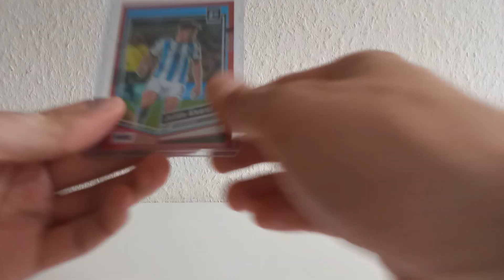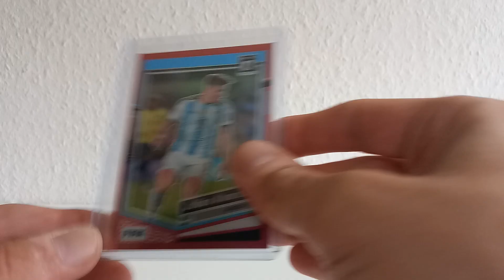Beginn Of Juli Breaks #2, Nice Numbered Card (Deutsch/German) 🚀💥🔥🏀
Hallo zusammen,

in diesem Video zeige ich euch meinen Beginn Of Juli Breaks #2, Nice Numbered Card.